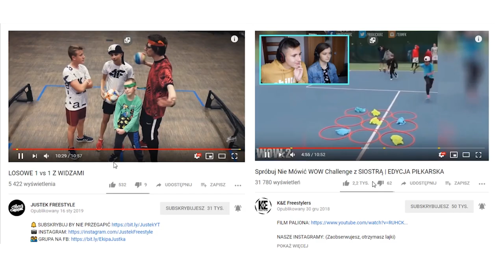ReTo, Bedoes, Quebonafide - PIOSENKI W PRAWDZIWYM ŻYCIU | Janosik, Bad Boy,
INSTAGRAMY EKIPY: (zaobserwujesz, OTRZYMASZ LAJKI!)
SNAPCHAT FILIPA: panbrink

BEDOES:
Bedoes & Kubi Producent ft. Taco Hemingway - Chłopaki nie płaczą
1. Bedoes & Kubi Producent - 05:05